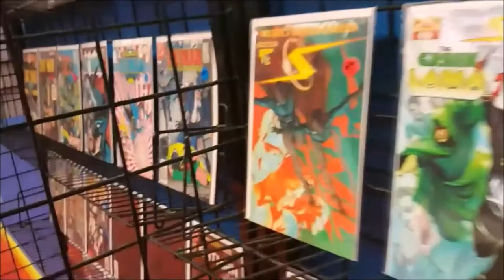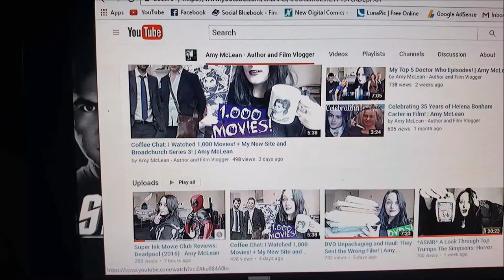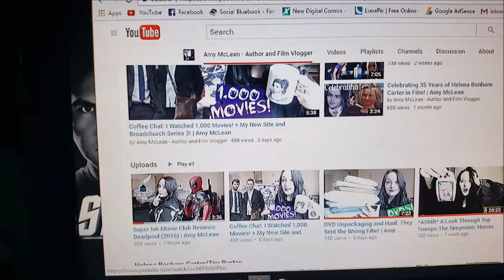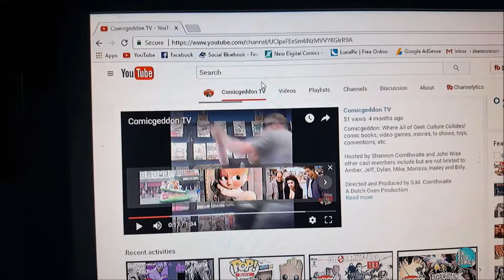Deadpool movie review (2016) Super Ink Movie Club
This Video is NOT made for kids, This video is for adult collectors Deadpool movie review
Super Ink Movie Club Review: DEADPOOL 2016 movie starring Ryan Reynolds
A fast-talking mercenary with a morbid sense of humor is subjected to a rogue experiment that leaves him with accelerated healing powers and a quest for revenge.